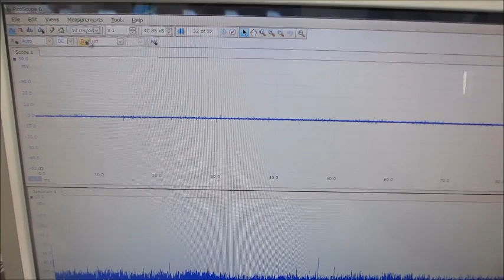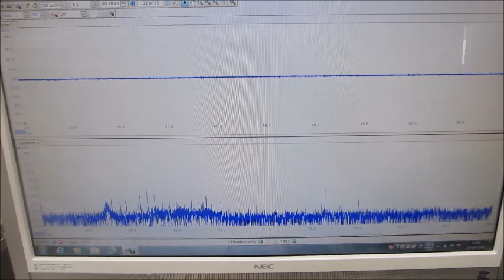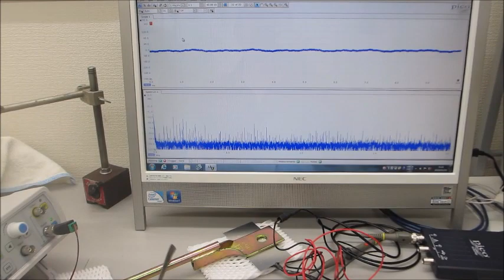超音波システム（音圧測定解析、発振制御）を利用した実験動画